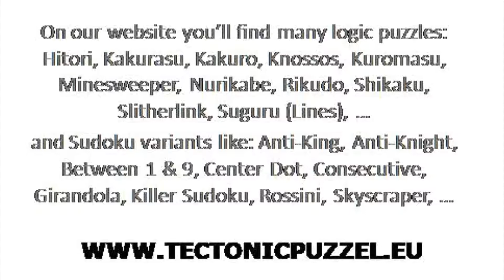DIVIDOKU - special SUDOKU to learn multiplication and division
- This is a Dutch and English website with more than 40 logic puzzles and sudoku variants te solve online. There is also a section explaning solving techniques.

DIVIDOKU is a new sudoku variant were the numbers outside the grid our dividends. The divisor show as the location of the cell and the quotient gives us the value of the cell.

So this sudoku has extra educational value because you imrpove your knowledge of multiplication and division

E.G. with dividend 48 we can have 8 in the 6th cell of 6 in the 8th cell from the dividend point of view.

Our sudoku interface has many  options:
- you see the missing digits of each box.
- you see the missing digits of each row.
- you see the missing digits of each column.
- you see how many times each digits is on the grid and in which box.